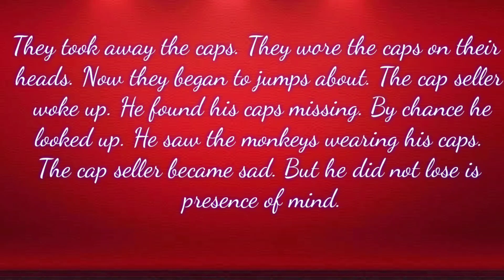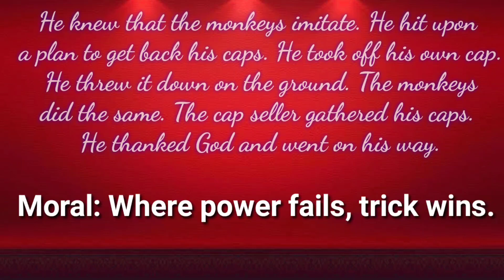The capseller and The monkeys story, story writing, story writing class 9, story writing class 10,